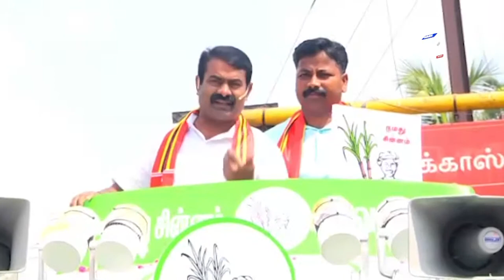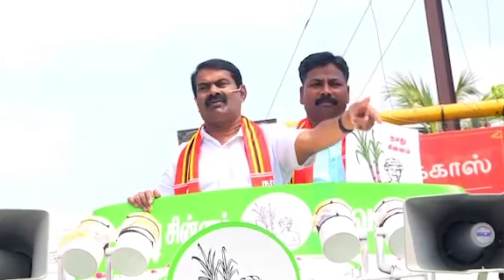நாம் தமிழர் கட்சி தனித்துப்போட்டியிடுவது ஏன்? பிரச்சாரத்தில் சீமான் விளக்கம் அளித்துள்ளார்.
பிரச்சாரத்தில் தலைமை ஒதுங்கிணைப்பாளர் சீமான் விளக்கம் அளித்துள்ளார்.news13today seeman tamilnadu politics

நாம் தமிழர் கட்சி தனித்துப்போட்டியிடுவது ஏன்? என கடலூரில் நடைபெற்ற பிரச்சாரத்தில் தலைமை ஒதுங்கிணைப்பாளர் சீமான் விளக்கம் அளித்துள்ளார்.

நடைபெறவுள்ள தேர்தலில் கடலூர் சட்டமன்ற தொகுதி யில் நாம் தமிழர் கட்சி சார்பில் போட்டியிடும் வேட்பாளர் கடல்தீபனை ஆதரித்து நாம் தமிழர் கட்சி தலைமை ஒருங்கிணைப்பாளர் சீமான் மஞ்சக்குப்பம் எம்ஜிஆர் சிலை அருகே பிரச்சாரத்தில் ஈடுபட்டார். அப்போது அவர் பேசுகையில், மருத்துவர் ராமதாஸ், தொல்.திருமாவளவன், சரத்குமார், கார்த்திக் ஆகியோரது கட்சிகளுக்கு தமிழகத்தில் குத்தப்பட்ட முத்திரை என் மீதும் விழக்கூடாது என்பதற்காகவே சிவகங்கை மாவட்டத்தில் பிறந்த நான் கடந்த தேர்தலில் வட மாவட்டமான கடலூரில் போட்டியிட்டேன். இப்போது சென்னையில் போட்டியிடுகிறேன், என்றும் புரட்சி கர அரசியல் போராட்டத்தில் தொடர்ந்து போராடுவோம் என்றார். தற்போது நாட்டில் கல்வியும்,உயிர்காக்கும் மருத்துவமும் வியாபாரமாகியுள்ளது என வேதனை தெரிவித்தார். விவசாயி சின்னத்தில் வாக்களியுங்கள். உலகின் தலைச்சிறந்ததாக தமிழகத்தை மாற்றுவேன் என தெரிவித்தார்.

மக்களை நம்பித்தான் தனித்து போட்டியிடுகின்றோம் எனவும் மக்களை நிற்கும் என் மக்களை ஏமாற்றிவிடாதீர்கள் எனக்கூறி கடலூரில் நாம் தமிழர் கட்சி வேட்பாளராக நிறுத்தப்பட்டுள்ள கடல் தீபனுக்கு விவசாயி சின்னத்தில் வாக்கு செலுத்துங்கள் என பிரச்சாரத்தை முடித்து புவனகிரி புறப்பட்டார்.